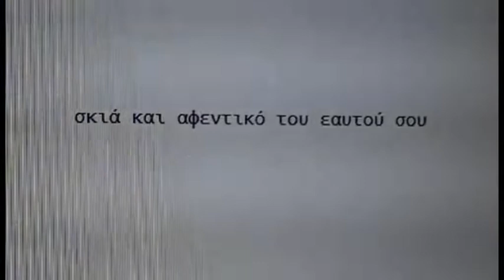σκιά και αφεντικό του εαυτού σου -.- Άγγελος κυρίου